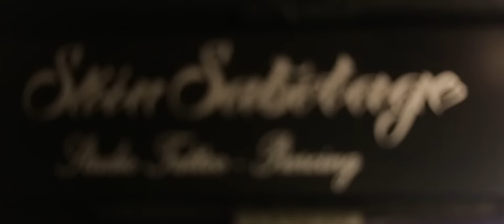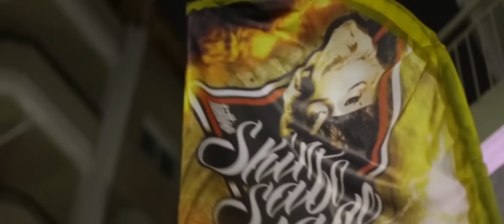Skin Sabotage 2016